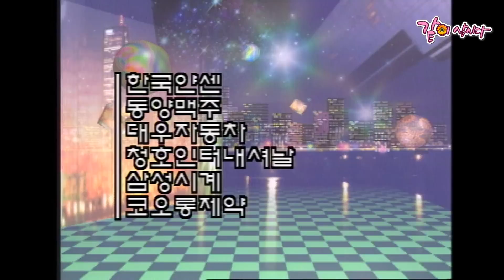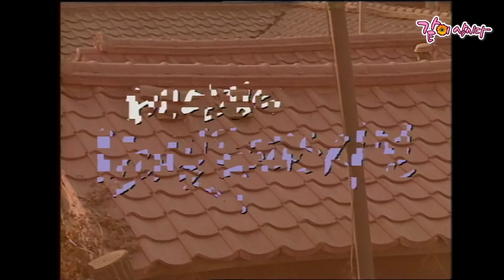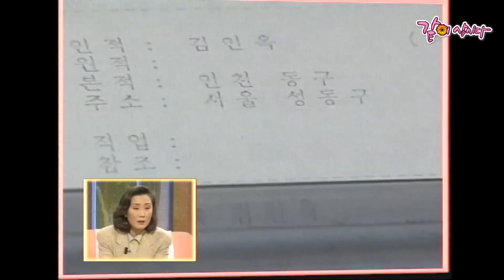[TV는 사랑을 싣고] 배연정&서수남 | 41회 KBS 1995.02.28. 방송